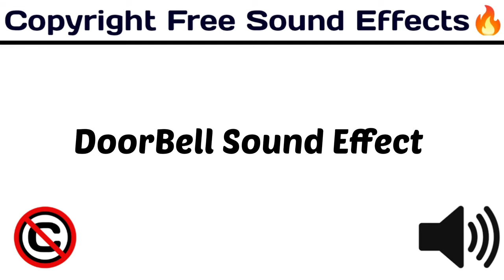Door Bell Sound Effect /Popular Sound Effect / copyrightfree / [ Copyright Free Sound Effects]